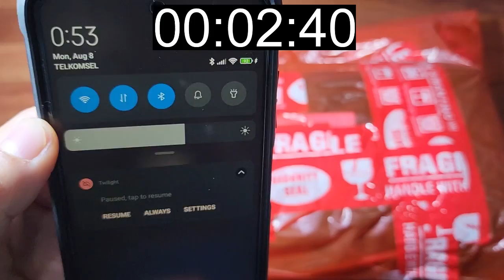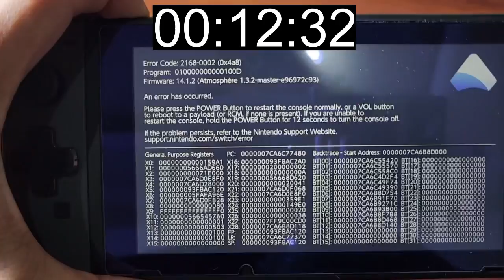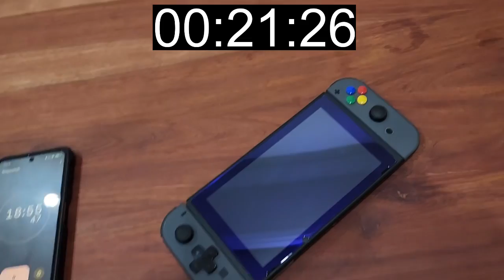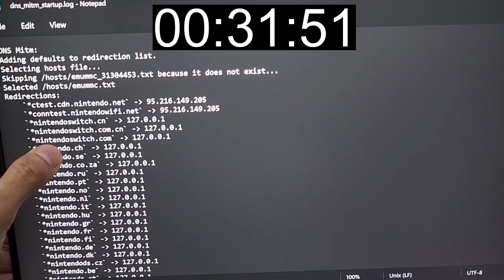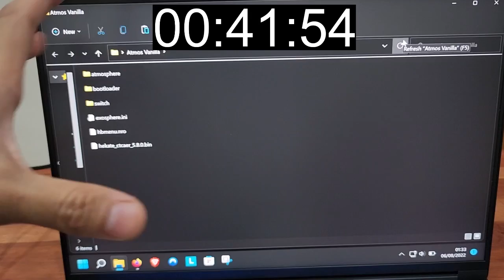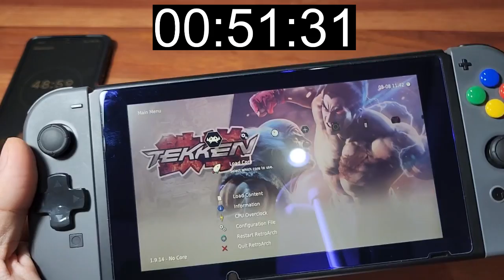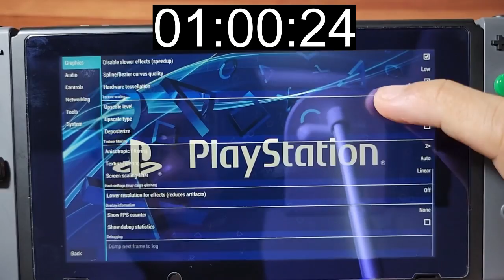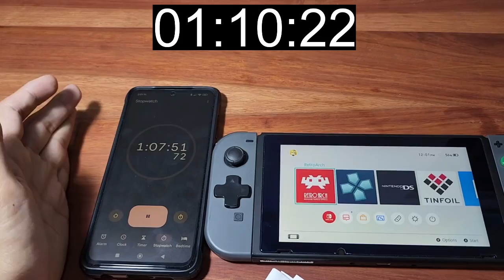THE TRUTH ABOUT ATMOS SKY & ULTIMATE CONSOLE SWITCH FENDYSHOP MALANG (Hint: Cuma Atmosphere Biasa)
Di video ini kita akan unboxing paket Nintendo Switch dari Fendyshop Malang,
Melihat isi konfigurasi file, dan melihat apa yang beda dari CFW pack Atmos Sky dengan Atmosphere lainnya.

Durasi video panjang karena NO CUT, 1 take supaya tidak dituduh rekayasa, editing, dsb.
Beberapa bagian harus diblur untuk alasan keamanan & privasi,
tapi lainnya tidak ada yang dibuat-buat dalam video ini.

Video ini bertujuan sebagai edukasi,
Membedah isi konsol, file yang digunakan, supaya kita tahu apa beda dari masing-masing file beserta fungsinya & jadi poin edukasi tambahan untuk kita semua.

Bagikan ke teman-teman, sodara, dan kerabatmu
Semoga video ini berguna

0:00 Intro & Pengenalan
1:47 Disclaimer
4:22 Keabsahan Paket
5:09 Unboxing
6:37 Pricelist Jasa
7:28 Turning ON Console
9:34 List Homebrew
14:16 List file via Switch
15:09 Penjelasan Awal "Anti Ban"
22:17 Connecting Switch to PC
23:05 Bedah file CFW Atmos Sky
26:44 Compare Atmos Sky & Atmosphere Vanilla
35:56 Compare Atmos Sky & HATS Sthetix
36:30 Template setting pada Atmosphere
39:43 Compare Atmos Sky & Trifecta
46:30 Ultimate Console
50:33 Indikasi Overclock
54:11 Nintendo DS performance on RetroArch
56:36 Nintendo DS performance on MelonDS mod
59:24 PPSSPP Emulator
1:02:58 Kesimpulan
1:06:33 Disclaimer again

Credit:
Sthetix untuk awesome guide & awesome packnya
SciresM, CTCaer & other parties